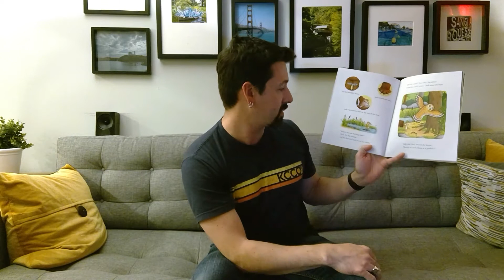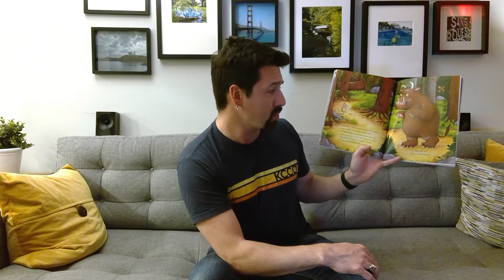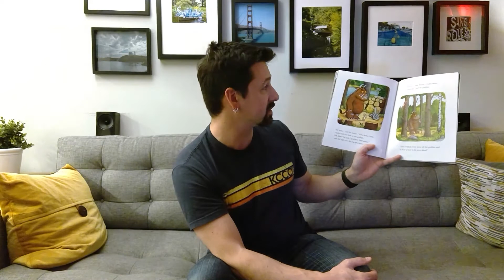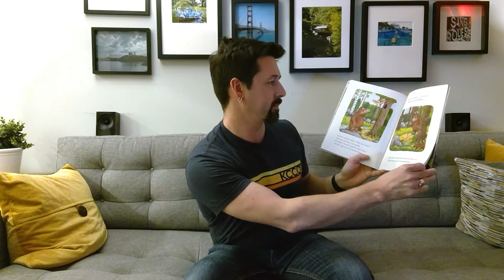The Gruffalo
by Julia Donaldson and Axel Scheffler